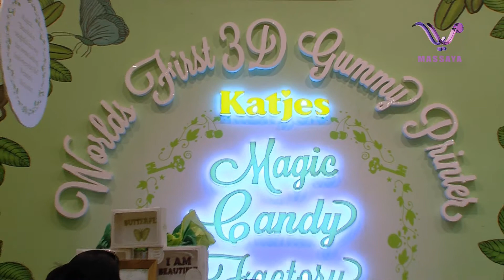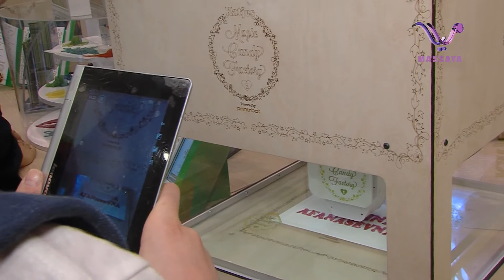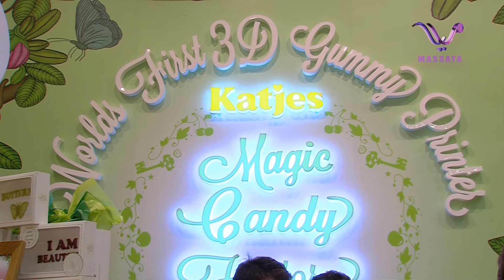Candylicious - Dubai Mall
عالم كاندي  يقدم  اول حدث في الشرق الاوسط وهو تصنيع الكاندي في نظام الثري دي  في كاندليشز دبي مول .التكنولوجيا الساحرة بطريقة الثري دي تمكنكم من اختبار الكاندي كما لم يحصل من قبل معكم.
قناة مسايا الفضائية